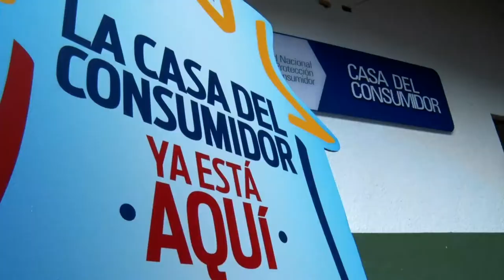Casas del Consumidor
Bogotá cuenta con 12 Casas del Consumidor, gracias a un convenio entre la Secretaría de Gobierno y la Superintendencia de Industria y Comercio.

Más de 114 mil ciudadanos atendidos
3.084 operativos de pesas y medidas